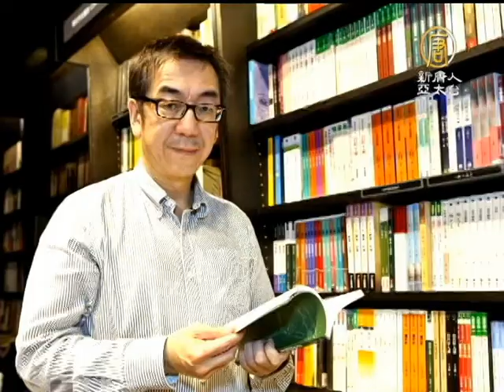【中國真相最新新聞】假髮保衛戰 香港大律師堅守傳統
【中國真相新聞】(China Breaking News) 戴假髮、穿黑袍，這些都是香港大律師的標準裝束，這項源自英國法庭的傳統，至今已有150多年。不過，最近原本不戴假髮的事務律師，也希望爭取戴假髮的權利，但最終沒有被批准。【新唐人亞太台2013年5月17日訊】

每年的法律年度開啟典禮，在終審庭首席大法官率領下，香港大律師們全副黑袍，銀假髮，象徵司法獨立，頗有些誓師的味道，即使在97主權移交後，此例仍然沒有改變。

最近香港事務律師也要求爭取戴假髮的權利，因為他們覺得，不帶這種花椰菜式的假髮，容易受到評審團成員的歧視，不過香港首席大法官拒絕了他們的申請。

戴了30多年假髮的香港資深大律師湯家驊，對於事務律師也要求戴假髮，頗為詫異。

香港資深大律師 湯家驊：「我感到非常奇怪，我覺得不會感覺戴假髮會令人優待，不戴假髮給人歧視。」

事實上，戴假髮又貴又不舒服，在酷熱的香港更是辛苦，97主權移交時，法律界曾激烈爭論，是否要放棄戴假髮的傳統。

香港資深大律師 湯家驊：「當時支持移交不變的大律師，以少數險勝了，其實我們大律師一向都認為，保持傳統是好的，但在香港，大熱天時戴假髮其實都相當辛苦。」

不過他認為，大律師還是應該和事務律師裝束上有些不同。

香港資深大律師 湯家驊：「在法庭上，你的服飾上莊嚴一些，比較尊重法庭、法制。」

香港專欄作家陶傑則說，假髮黑袍，是一個符號，代表人間的法官，須要仿效上帝，令人對法治有敬畏之心，這也讓無神論的中共非常憎恨。